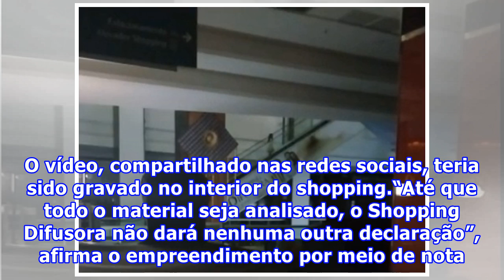Shopping de Pernambuco ir� investigar v�deo de suposta crian�a fantasma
(Foto: Reprodu��o) A página no Facebook do Shopping Difusora, de Caruaru, em Pernambuco, publicou um comunicado afirmando que as imagens de segurança do local estão sendo investigadas devido a um vídeo que viralizou na noite da última sexta-feira, 29. Nas imagens, um homem corre assustado com supost...